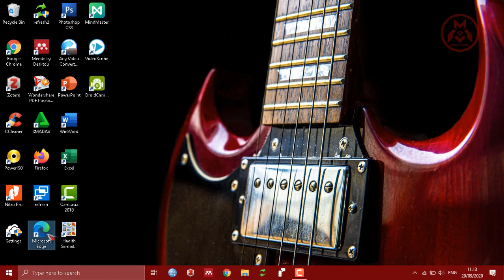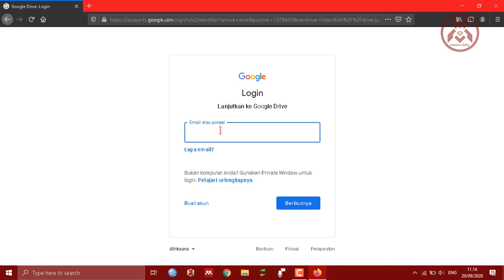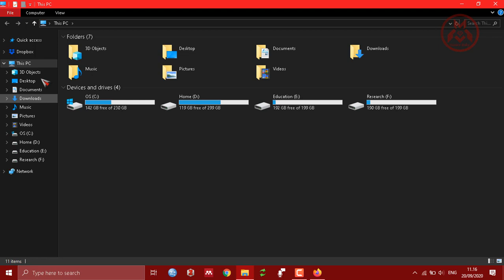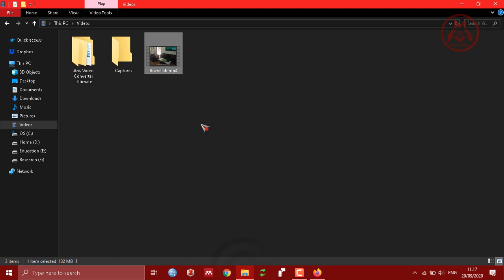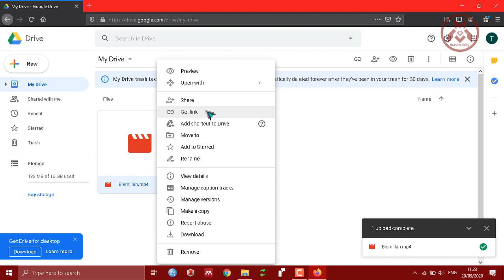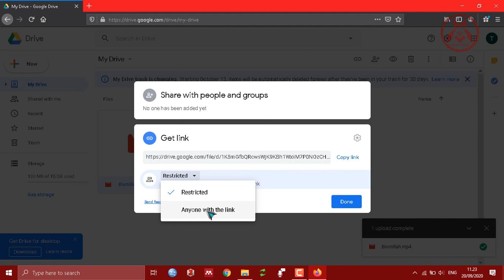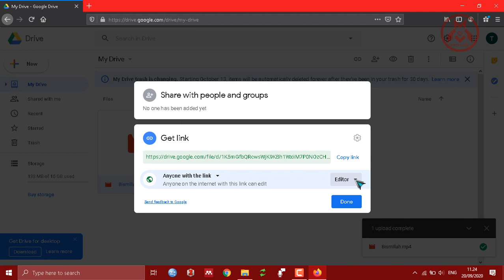Cara Upload / Simpan Video ke Google Drive dan Membagikan Link-nya | Sufirmansyah | [MASIM DAILY]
Video ini adalah tutorial bagaimana cara mengupload / menyimpan video ke Google Drive dan membagikannya ke orang lain (How To Upload / Save Video to Google Drive and Share it). Dengan menyimpan file ke Google Drive, selain bisa menghemat ruang penyimpanan Laptop dan fleksibilitas akses, kita juga bisa saling share/berbagi file video (yang biasanya berukuran besar) dengan orang lain, cukup dengan menyalin sebuah tautan/link.

Regards,
Sufirmansyah
[MASIM DAILY]